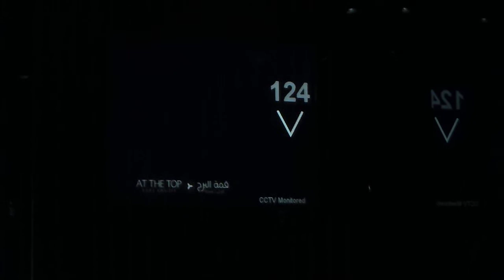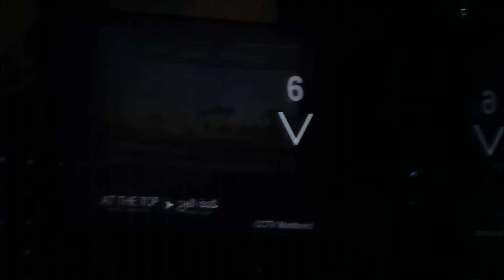Burj Khalifa - from top to bottom in 1min (124 floors)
there is observation desk at 124 floor, the building itself is much taller.